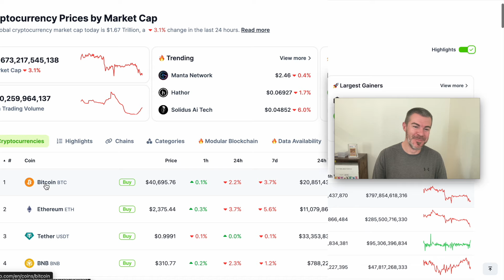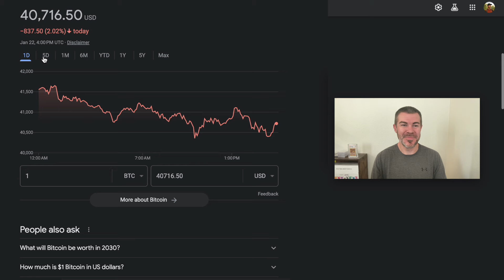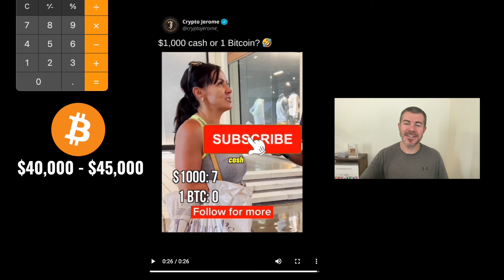$1,000 Cash or 1 Bitcoin?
Would you rather have $1,000 cash or 1 bitcoin? Reacting to funny street interviews about money.